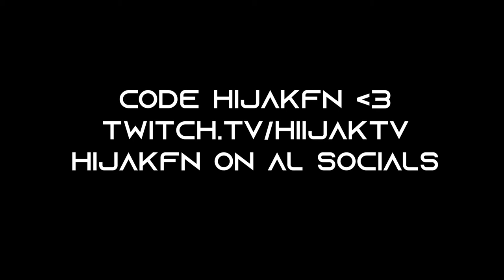Highlights #5 | Caution ⚠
Caution, you've been warned...

Code hijakfn in the Item Shop!